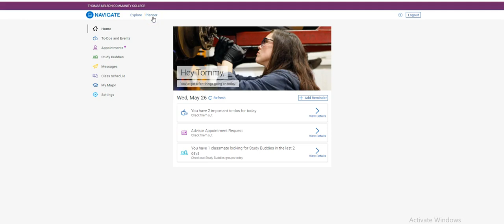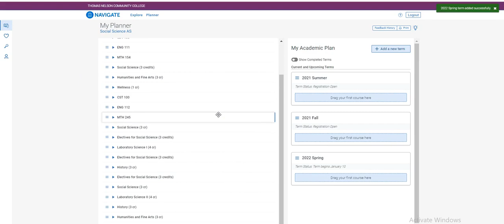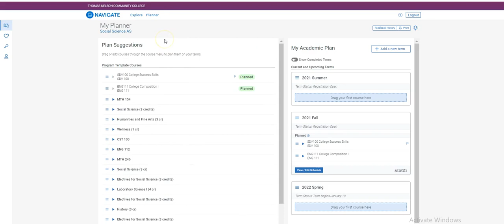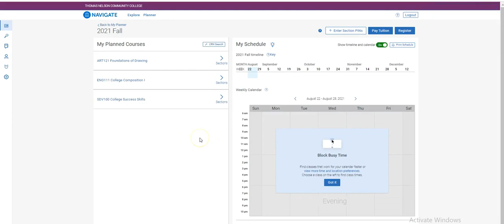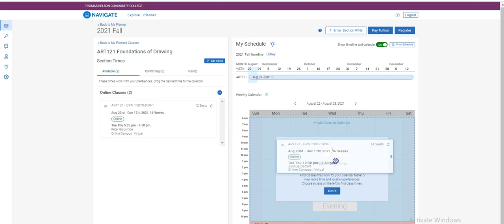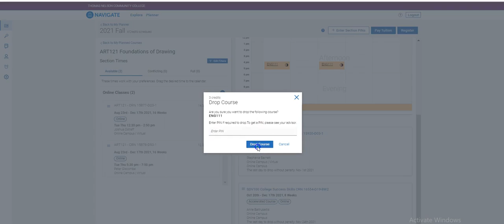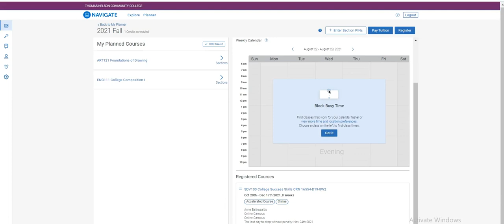How-To Register for Classes Using Navigate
How to use Navigate Student to register for classes at Thomas Nelson Community College